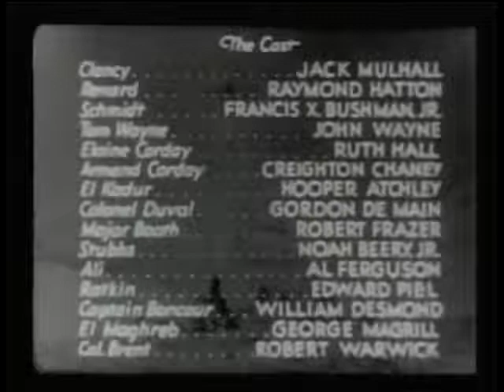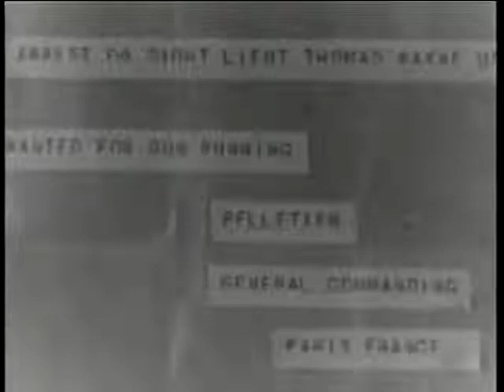The Three Musketeers Chapter 10 - Trapped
This is the tenth chapter part of the film The Three Musketeers and was called only one word for this chapter - trapped. It is only a one word chapter because it says along with the chapter title at the beginning of the video.

Directed by Armand Schaeffer and Colbert Clark
Supervising editor by Wyndham Gittens
Story - Norman Hall, Colbert Clark, Wyndham Gittens, Ben Cohn
Photography by Ernest Miller and Tom Galligan
Film editor by Ray Snyder

Cast:
Clancy - Jack Mulhall
Renard - Raymond Hatton
Schmidt - Francis X. Bushman Jr.
Tom Wayne - John Wayne
Elaine Corday - Ruth Hall
Armand Corday - Creighton Chaney
El Kadur - Hooper Atchley
Colonel Duval - Gordon de Main
Major Booth - Robert Frazer
Stubbs - Noah Beery, Jr.
Ali - Al Ferguson
Ratkin - Edward Piel
Captain Boncour - William Desmond
El Maghreb - George Magrill
Col. Brent - Robert Warwick
Gen. Pelletier - Emile Chautard